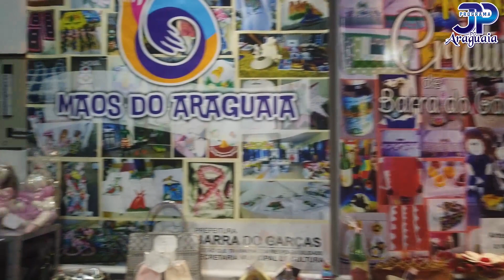Deputado Estadual Beto Dois a Um prestigia a cidade de Barra do Garças prestigia encontro Cultural